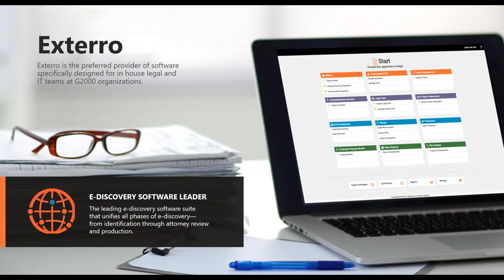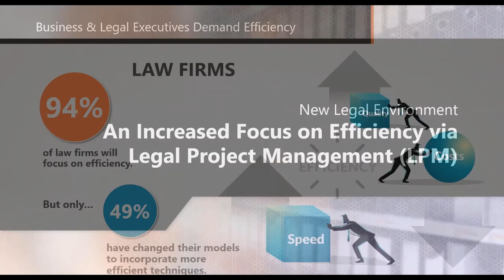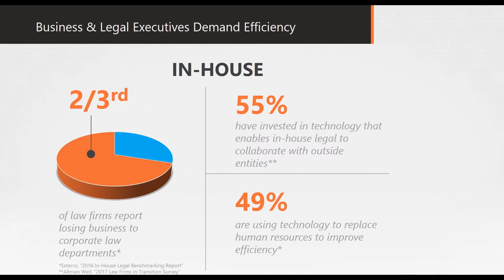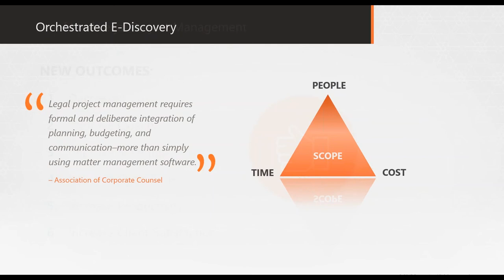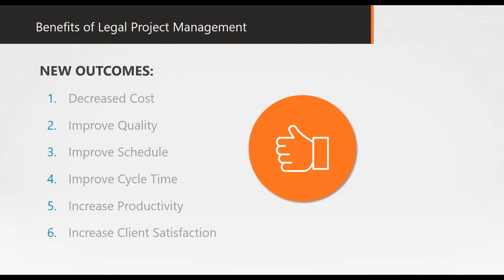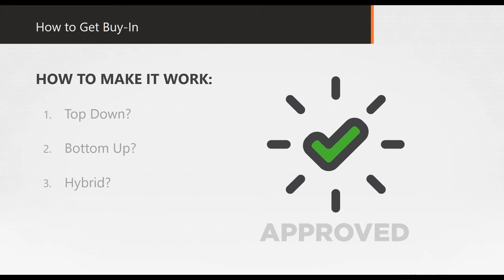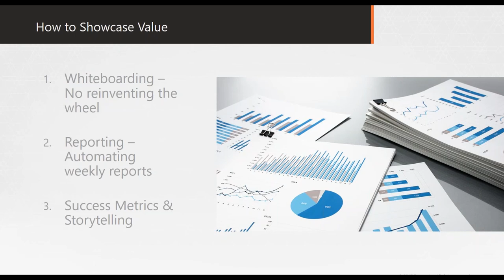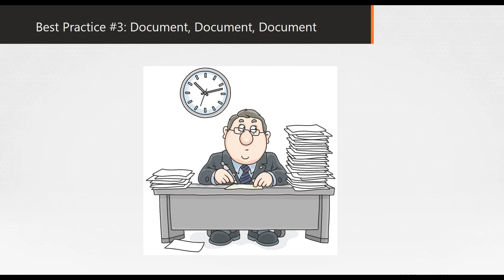Legal Project Management How to Make it Actually Work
In this video, three legal project management experts will have a candid, practical conversation on how your legal department can get buy-in and start applying legal project management at your organization.

Legal Technology, Law, American Bar Association, American Bar Association webinars, ABA webinars, training for lawyers, training for attorneys, Solo Firms, Small Firms, Practice Management, Legal Project Management, Feature, Industry Insight, LPM, Exterro, Webinar